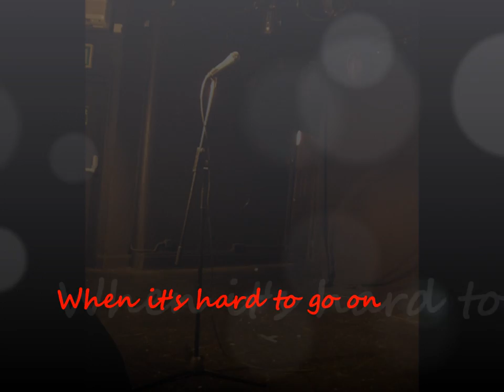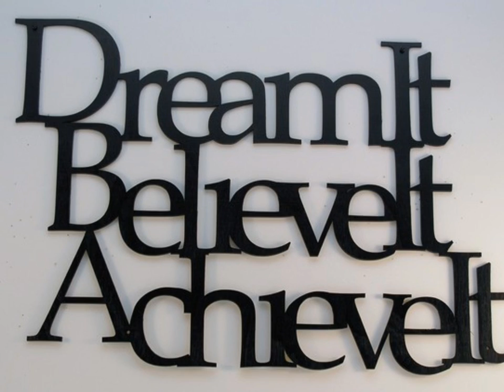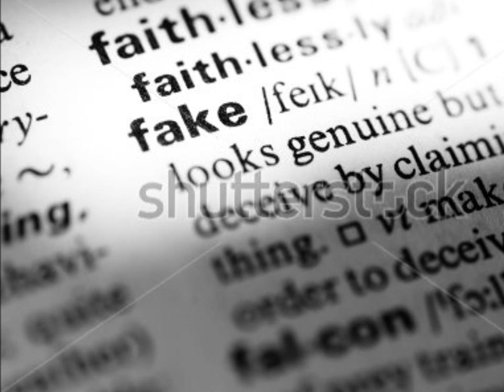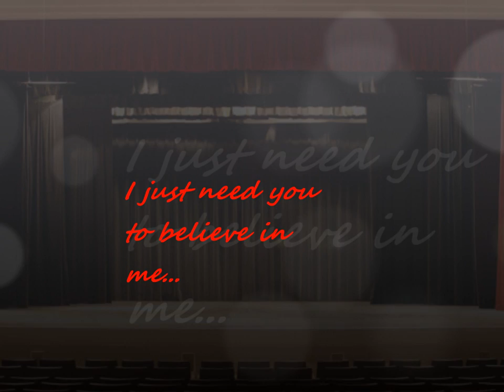New Hot Music! Rob Dean - Believe In Me 2012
Photo slide music video for Rob Deans first fully recorded song, "Believe In Me."